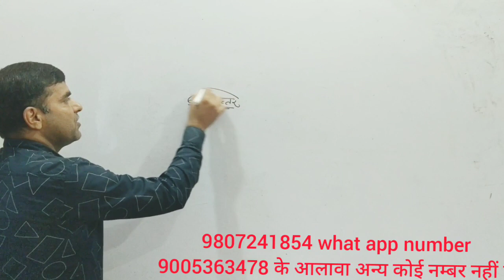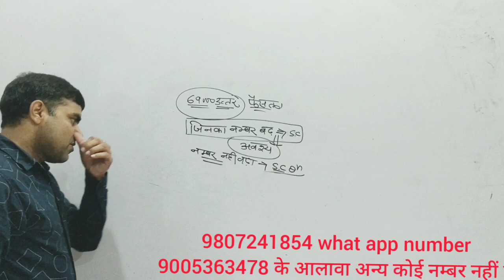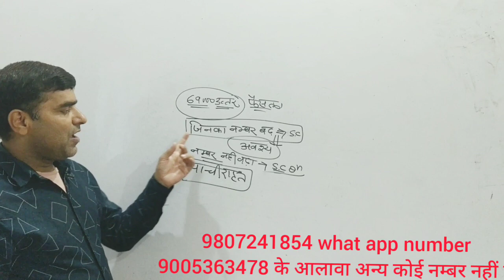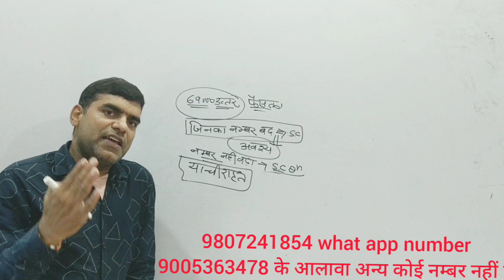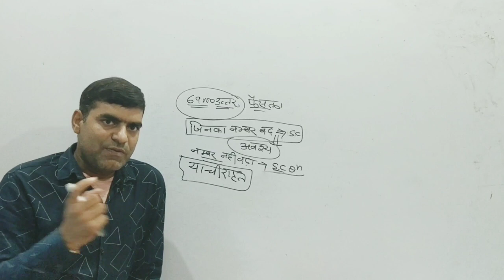August 31, 2021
69000 शिक्षक भर्ती के मैटर में कौन कौन सुप्रीम कोर्ट जा सकता है जानिए